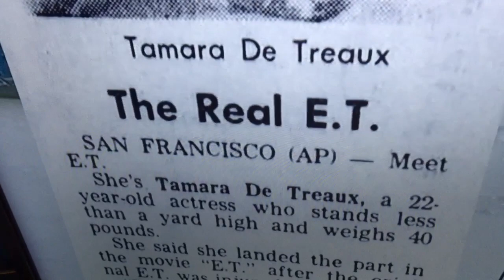Tuesday, February 21st, 2023 — Syphillisation